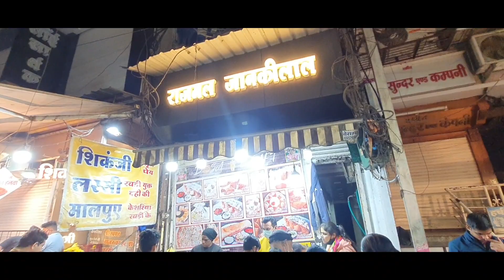सराफा बाजार इंदौर । यहाँ रात को खुलता है चटोरों का बाजार । Sarafa Bazar Indore Madhya Pradesh